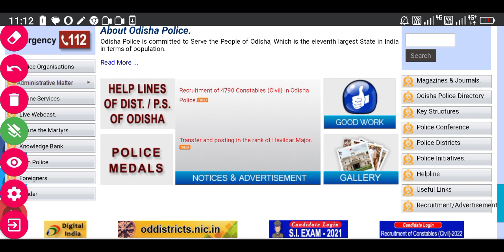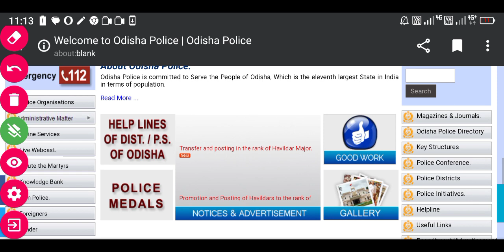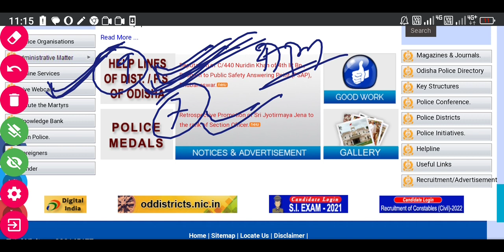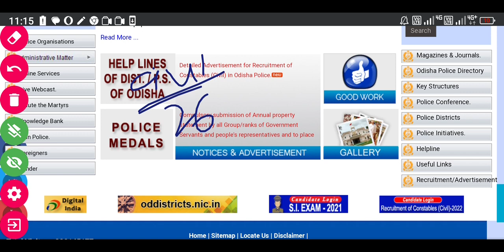POLICE SI 2021 EXAM DATE // ODISHA POLICE SI EXAM DATE // COURT CASE UPDATE // Civil constable exam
si 2021

odisha police si 2021 exam date
si 2021 exam update
si 2021 court case
civil constable exam date